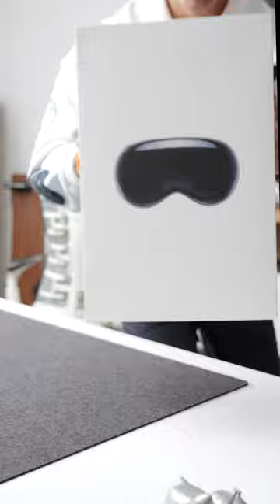Apple Vision Pro UNBOXING and HANDS ON!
Apple Vision Pro Unboxing and Hands On. It's something that makes you think you are living in the future!